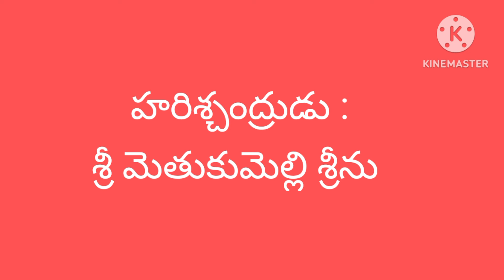సత్య హరిశ్చంద్ర-అడవిసీన్ పూర్తి భాగము/మెతుకుమెల్లి శ్రీనివాసరావు/సత్యకుమారి/తడికలపూడి ప్రోగ్రాము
తడికలపూడి(ప. గో జిల్లా)లోని రత్నతులసి అమ్మవారి తిరుణాళ్ల సందర్భంగా 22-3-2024 న జరిగిన సత్య హరిశ్చంద్ర నాటకంలో అడవి సీన్
హరిశ్చంద్రుడు : శ్రీ మెతుకుమెల్లి శ్రీనివాసరావు
నక్షత్రకుడు : శ్రీ పుప్పాల రంగారావు
చంద్రమతి : శ్రీమతి సత్యకుమారి
హార్మోనియం : శ్రీ భైరవపాటి రమణ & పార్టీ